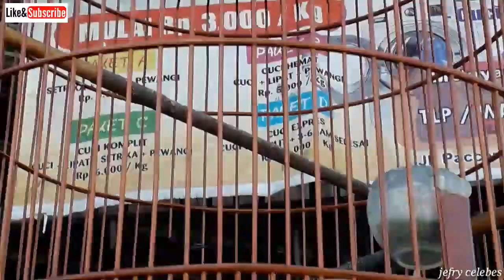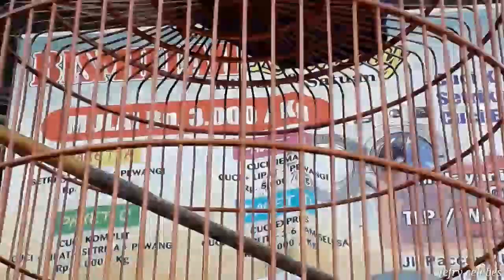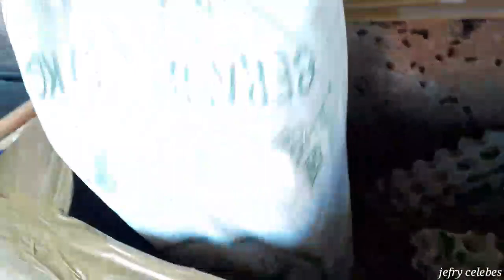TOKO BURUNG dan pakan daerah makassar.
toko burung ini menyediakan perlengkapan yaitu pakan burung,sangkar,segala jenis burung,dan aksesoris kicau mania, bertempat di wilayah daya kota makassar.